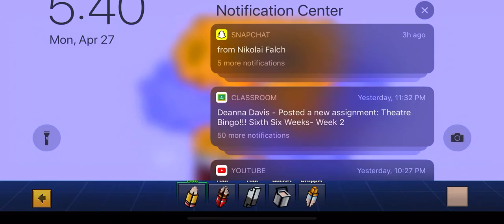Booty cape in pixel gun😛